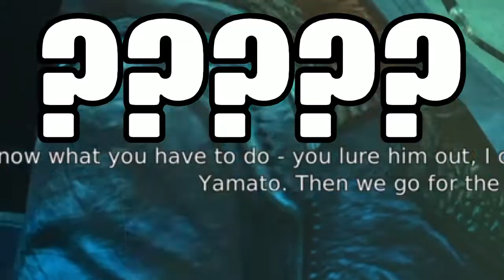DmC reboot: part 5.... only took me a year and a half to finish 💀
After a hiatus worthy of berserk

I have finally gon back to finish this goofy ahh series￼